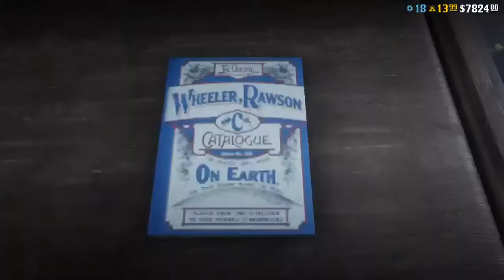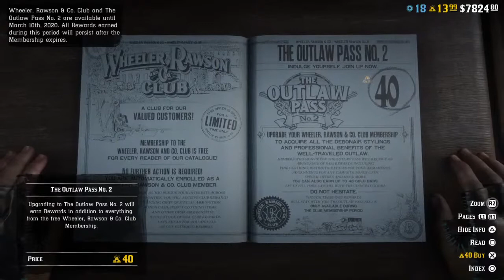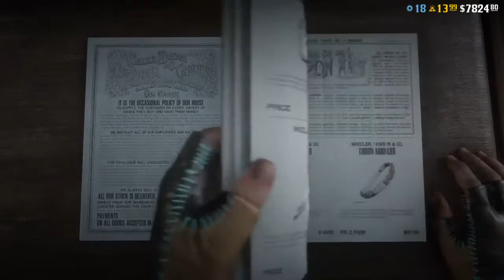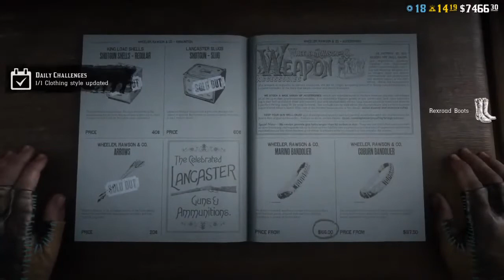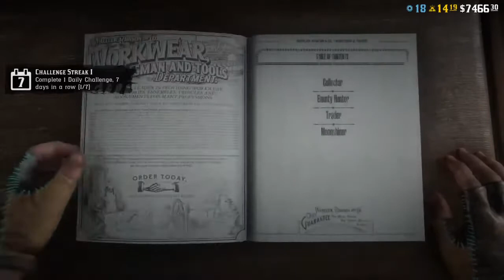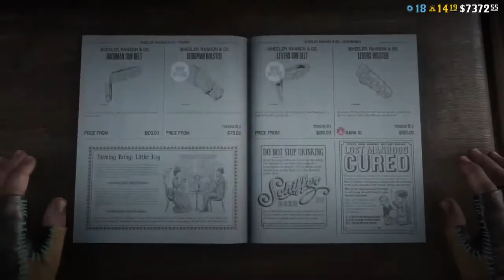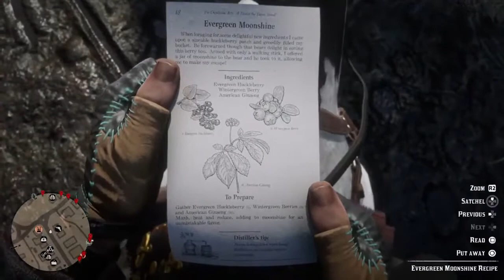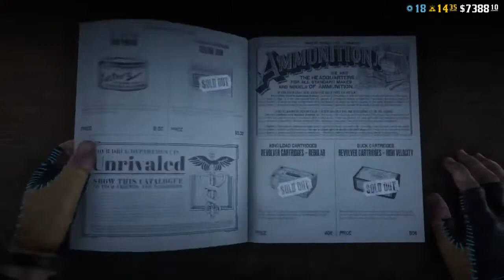Red Dead Online:- Moonshiners Club DLC Gameplay/Moonshine/Frontier Pursuit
In an America not yet fully governed by law, opportunity abounds for the lawless - wild open space ready and waiting for the ruthless and ambitious to carve a new future for themselves. How better to make your fortune than to become a black-market Moonshiner, the all-new Frontier Pursuit coming to Red Dead Online on December 13th. Establish your own bootlegging business in this new Specialist Role – an ideal fit for players progressing along the Trader path or anyone seeking a property to call their own. Unlock unique role-specific skills as you perfect your distillation methods, avoid the law, and put rival peddlers out of business. If you’re lucky, you might survive long enough to open your own speakeasy.